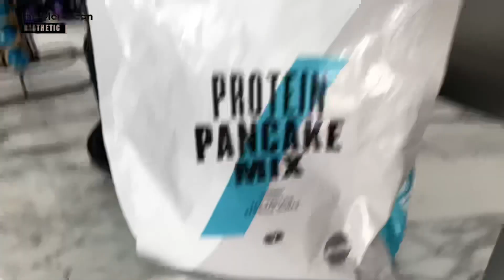FULL DAY WITH ME - VLOG 1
FULL DAY WITH ME - VLOG 1 at @air.training hso